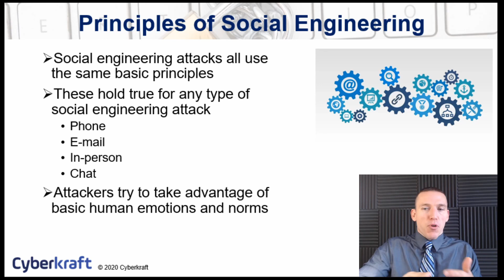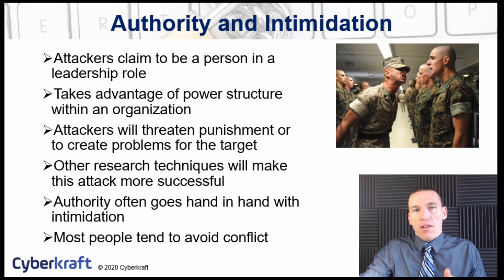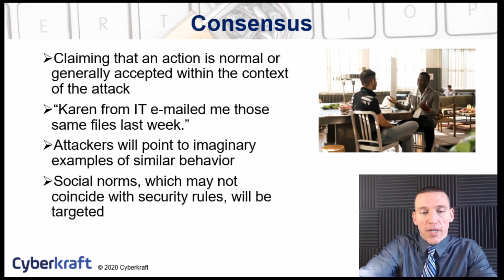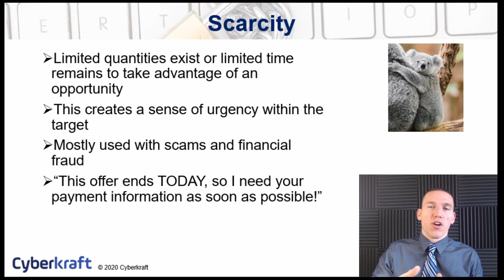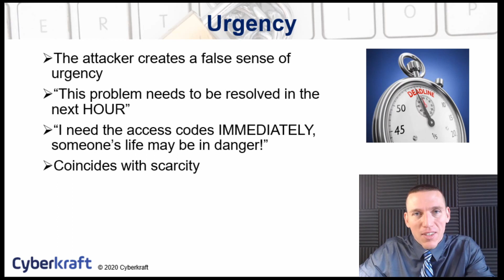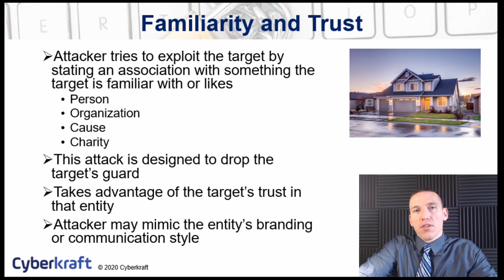Attack Principles - Security+ SY0-601 Domain 1.1.5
Learn how to obtain the Security+ certification in one week and make an average yearly salary of $85,000 by taking out free video training
Get certified in one week and make average yearly salary of $85,000.
The Cyberkraft SY0-601 Bootcamp will fully prepare you for the Security+ exam with 40 hours of LIVE virtual training:
This bootcamp includes:
• 40 hours of live instruction over five days of instruction
• Exam fee included
• All five domains
• Access to the Official CompTIA Security+ Learn and Labs Environment
• Over 1000 pages of PDF study guides
• 12 practice tests and 4 simulation exams (300+ total questions) to fully prepare you for test day
• Weekly study sessions and live support
• Second Shot Guarantee – If you don’t pass the first attempt, we will pay for your second exam
• Lifetime access to all future course updates

Cyberkraft is a CompTIA Authorized Partner.
Questions?